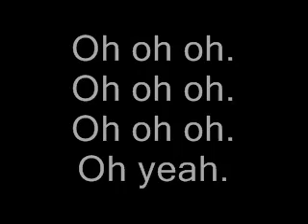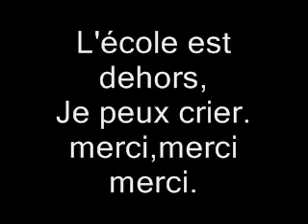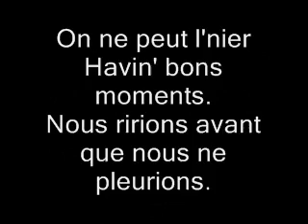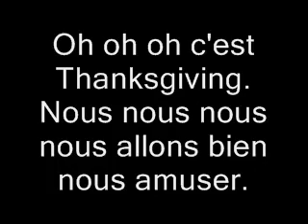Nicole Westbrook - It's Thanksgiving (Traduction Française)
Traduction approximative de "It's Thanksgiving" de Nicole Westbrook .
Désolé si jamais il y a des fautes ^^

Paroles :

Oh-Oh,Woh
Yeah,Yeah
Cest bon.
Oh yeah.

C'est bon. Allez viens !
Je m'suis bien éveillé.Et je devrais prendre.Un pas et dire merci,merci.
Les choses sont faites. Et que vous avez fait.
Oh ouais. Uuu ouais

[Refrain]
Décembre était Noël.
Janvier était le Nouvel An.
Avril était Pâques.
Et le 4 Juillet,mais maintenant c'est Thanksgiving !

Oh oh oh c'est Thanksgiving.
Nous nous nous nous allons bien nous amuser.

Avec une dinde,
hey écrasent des pommes de terre hey
et nous nous nous allons
bien nous amuser.
Avec une dinde,hey écrasent des pommes de terre hey
C'est Thanksgiving.
C'est Thanksgiving. (c'est bon)

L'école est dehors,
Je peux crier.
merci,merci
merci.
Peu importe comment vous faites, peu importe ce que vous dites, ceci est ma préfèré.

[Refrain]
Décembre était Noël.
Avril était Pâques.

Avec une dinde,
bien nous amuser.
C'est Thanksgiving.
C'est Thanksgiving.

C'est Thanksgiving giving giving et j'essaye de pardonner
(venez les filles)
On n'interdit rien.Je crois que vous nous conaisser.
Je dois vous dire merci et vous et vous.
Ne soyez pas haïssable,
Soyez reconnaissant.
Soyez reconnaissant,
Écrasez des pommes de terre sur ma,sur ma table.
J'ai obtenu des côtes sentant en haut des berceaux de mon voisin.(c'est bien)
On ne peut l'nier
Havin' bons moments.
Nous ririons avant que nous ne pleurions.
C'est Thanks,Thanks,Thanks,Thanksgiving
Allez viens
C'est Thanks
Thanks Thanks Thanksgiving
Donnez Thanksgiving Yo!

[Refrain]
Décembre était Noël.
Avril était Pâques.

Avec une dinde,
bien nous amuser.
C'est Thanksgiving.
C'est Thanksgiving.